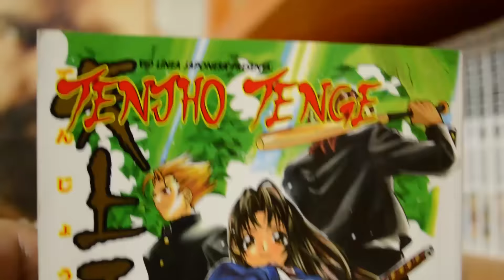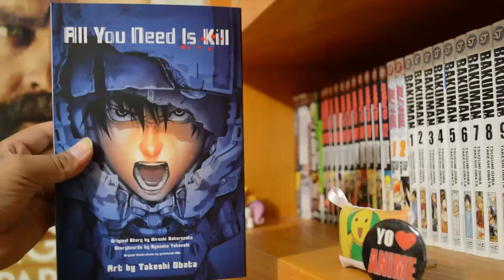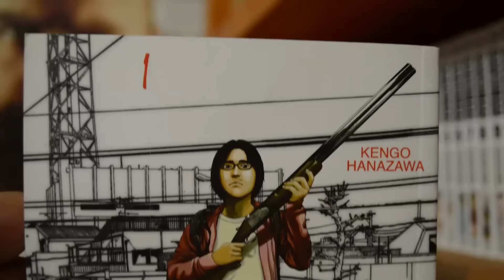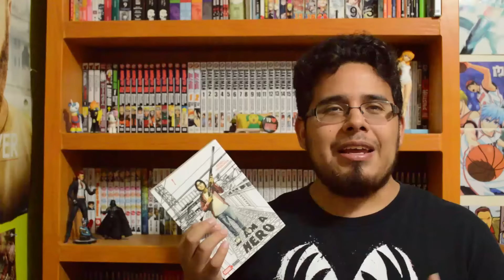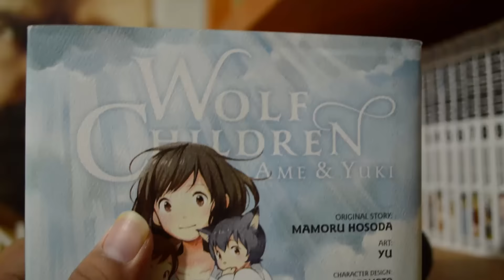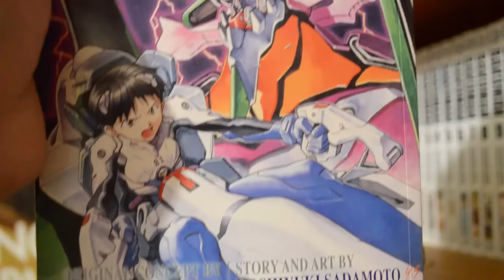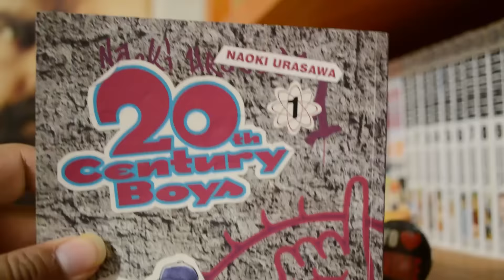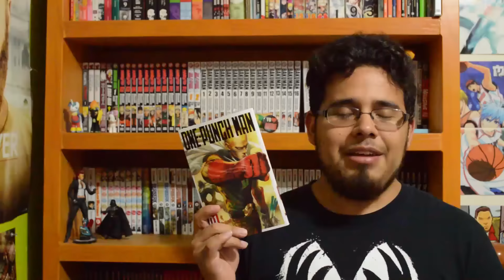Top 6 de mis mangas Seinen favoritos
Espero que les haya gustado el video, si fue así, compartanlo con amigos que también les pueda gustar y nos vemos... en otro video :)